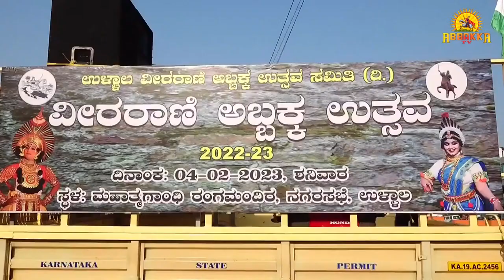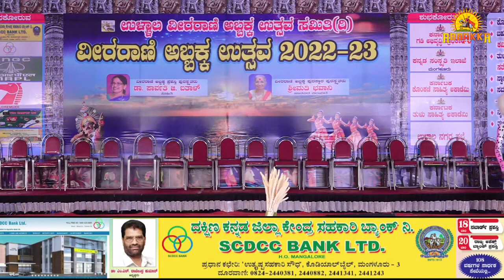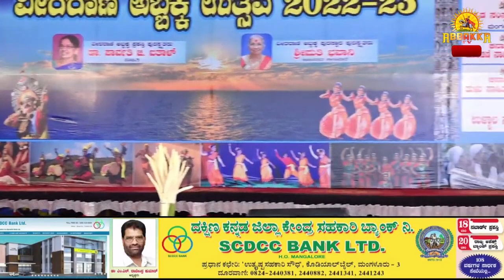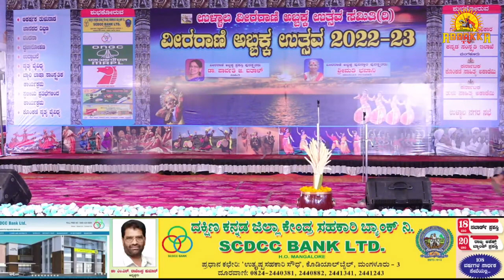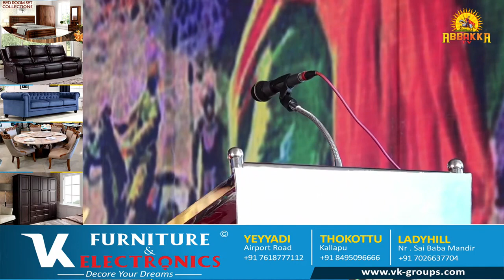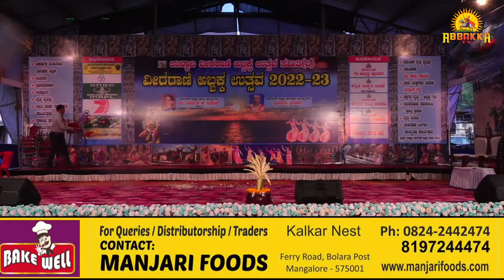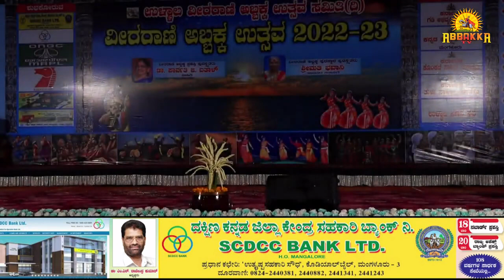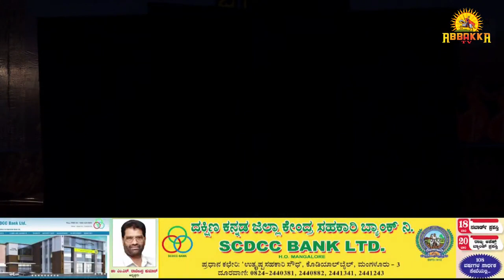Abbakka Uthsava | ಉಳ್ಳಾಲ ವೀರರಾಣಿ ಅಬ್ಬಕ್ಕ ಉತ್ಸವ ಸಮಿತಿ (ರಿ) ಉಳ್ಳಾಲ - ವೀರರಾಣಿ ಅಬ್ಬಕ್ಕ ಉತ್ಸವ 2022-23